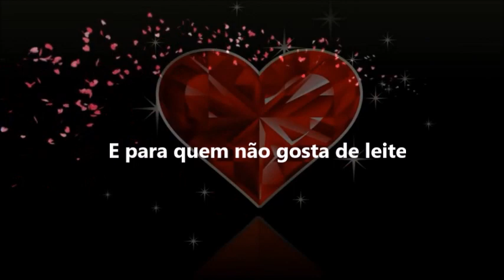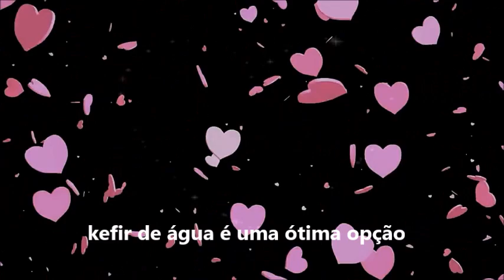Kefir de água e cerejas | Enfeite sua mesa com essa dica | lindo e saudável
Troque seu refrigerante por bebidas probióticas!
Dica para você enfeitar sua mesa